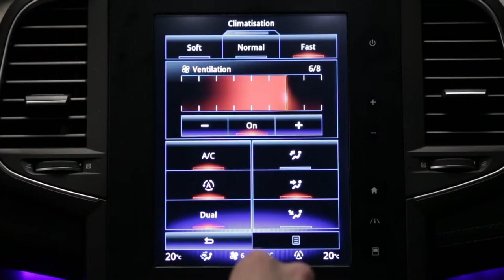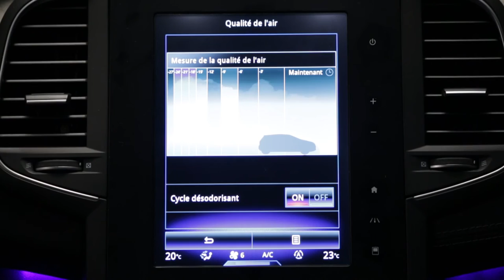Sustav grijanja i klimatizacije zraka